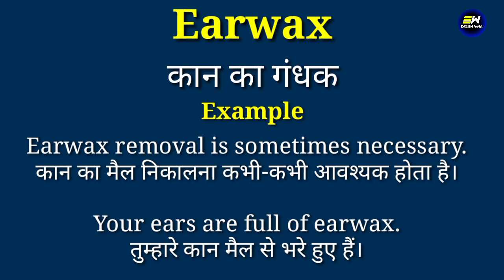Earwax meaning in hindi | Earwax ka matlab kya hota hai | daily use english words | word meaning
YOUR QUERIES-
Earwax in hindi
Earwax meaning in hindi
Earwax ka matlab
meaning of Earwax
Earwax meaning
Earwax ka matlab kya hota hai
Earwax का हिंदी में मतलब
word meaning